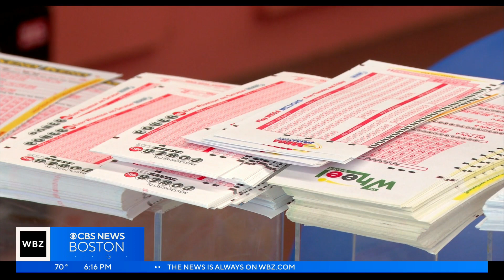Big win x 3: Woman claims $100,000 Mass Cash prizes on 3 tickets sold at Brockton store